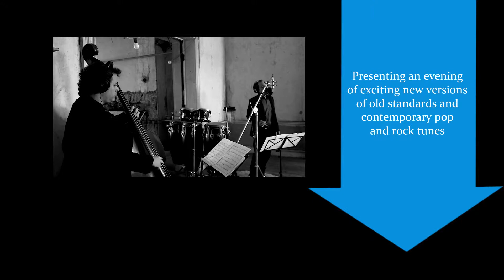Velvet Lounge Band Gig Promo